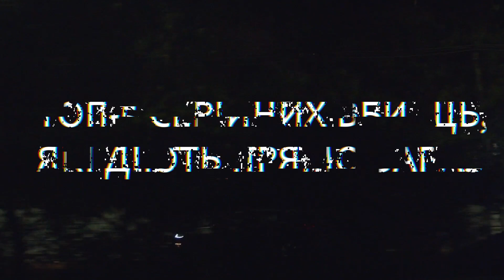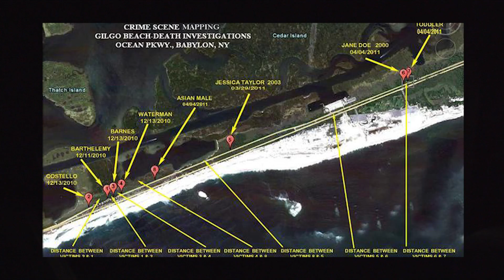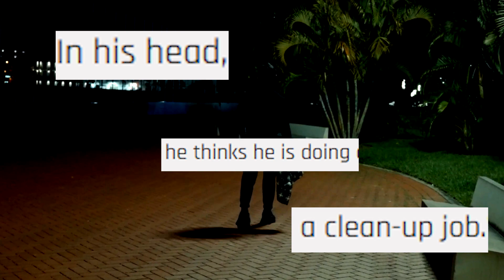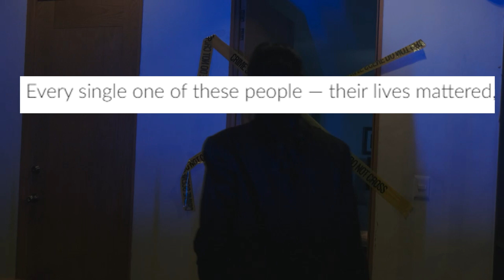ТОП-5 СЕРІЙНИХ УБИВЦЬ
Невідомі і безкарні, вони досі ховаються у темних закутках.
Може - спокійно живуть собі, наче Джозеф Деанджело.
Можливо - продовжують кривавий перелік новими "Доу"
Найгучніші нерозкриті серії вбивств.

00:25 - Убивця з Лонг-айленду
1:44 - Ліс Жаху в Ібадан
2:54 - Райдужний вбивця
3:53 - Вбивця з I-70
5:55 - Чиказький душитель